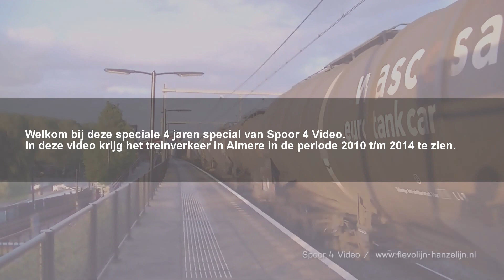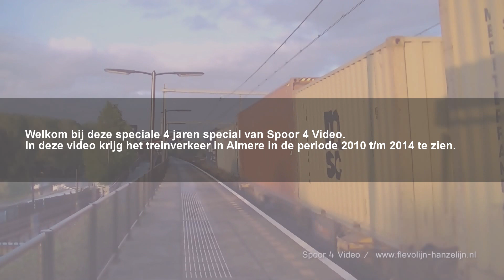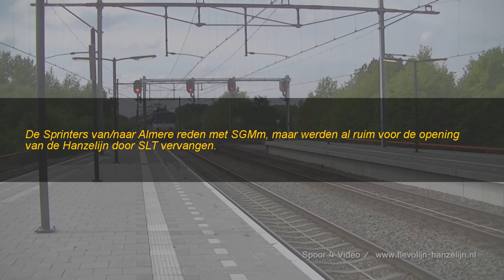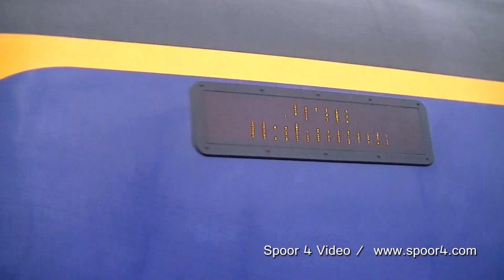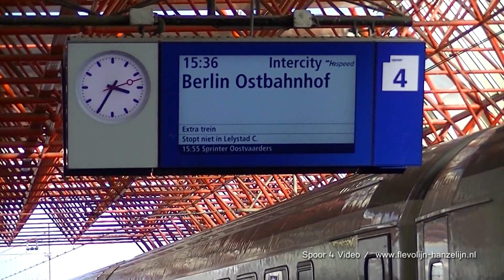Treinen in Almere - 4 jaren Special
Treinen op alle stations in Almere van 2010 t/m 2014. Deze 2 uur durende special lijkt misschien wat veel dus kunt u middels onderstaand schema de delen bekijken die u het liefst wilt zien.

4:27 Jaar 2010
8:58 Jaar 2011
26:11 Jaar 2012
49:56 Jaar 2013
1:39:00 Jaar 2014